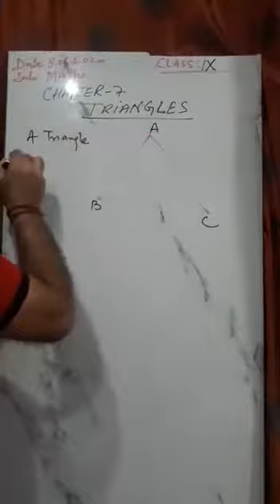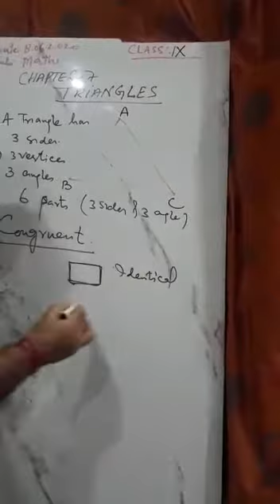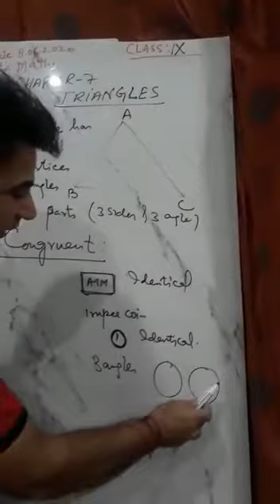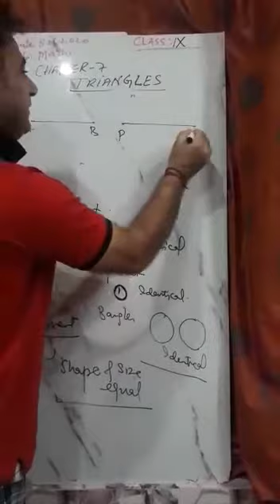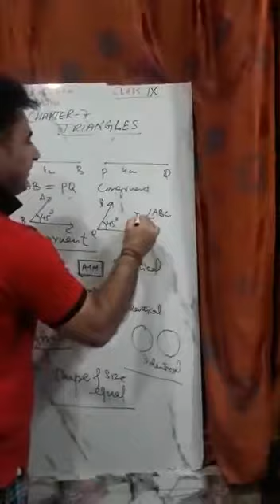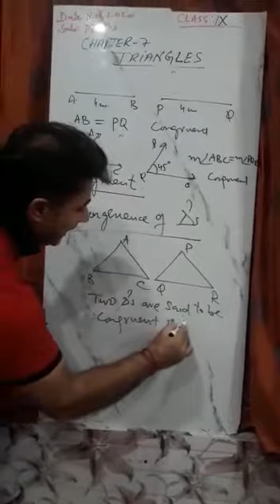CLASS 9 MATHS CHAPTER 7 TRIANGLES TOPIC INTRODUCTION